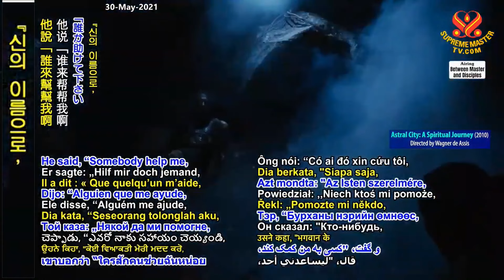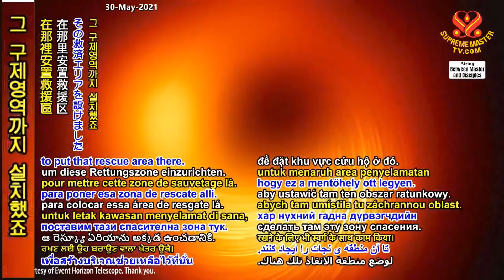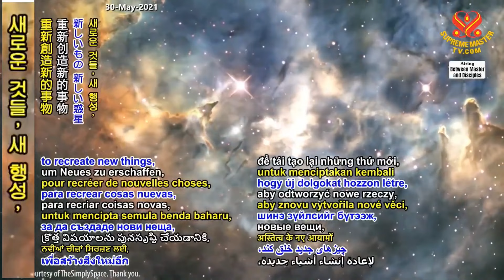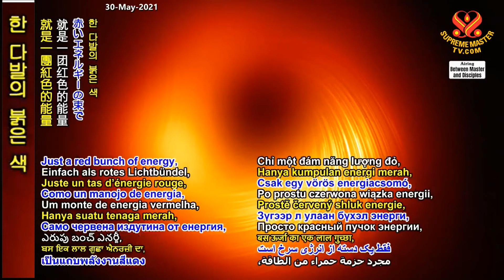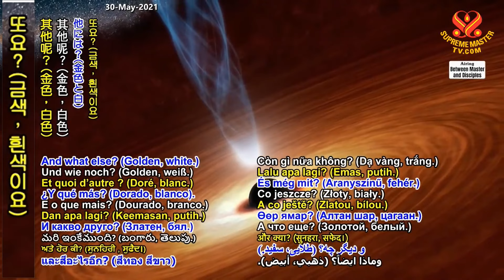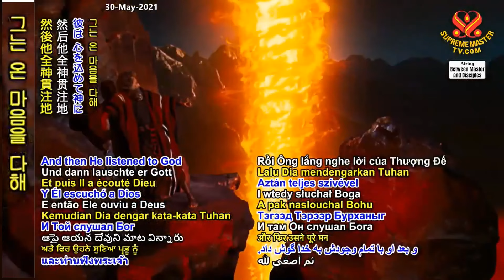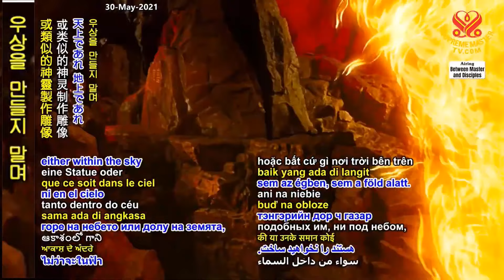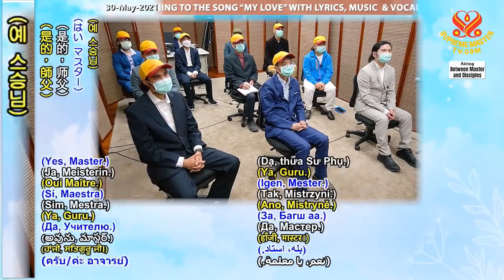(P. 5/13) "The Ten Commandments" and "Moses and the Ants", Apr 15, 2021